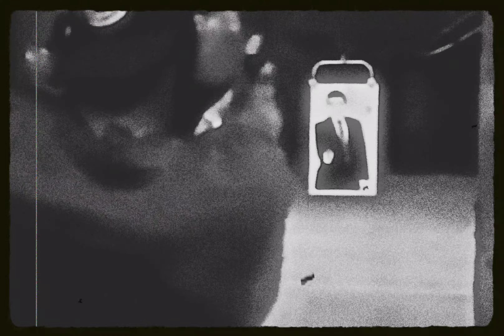Makaveli - Me & My Girlfriend (Instrumental)[High Definition Audio Surround Sound Remastered] 4K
“Me and My Girlfriend” is a metaphorical song, where 2Pac refers to his gun as his girlfriend, using personification as a figure of speech.

Young Noble, a member of Pac’s Outlawz group, has explained that the main inspiration for this track was the Nas song “I Gave You Power” where he raps from the perspective of a gun.

The Beatles‘ “Happiness is a Warm Gun” also talks about a gun as a girl.

Tupac recorded this song on July 29, 1996. Just under 6 Weeks before the Las Vegas tragedy. Another song on the album “Life Of An Outlaw” was also recorded the same day according to the dates written on the masters.

Me & My Girlfriend - 2Pac, Virginia Slim (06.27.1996)

Produced By: Darryl Harper, Hurt-M-Badd & 2Pac
Written By: 2Pac, Darryl Harper, Hurt-M-Badd & Ricky Rouse
Release Date: November 5, 1996
Publisher: Joshua's Dream, Hurt 'Em Bad Music, Gypsy Man Music, Big Simon Says Publishing & Universal Music Group
Additional Vocals: Virginya Slim
Tracking: Guy Snider
Engineer: Tommy D. Daugherty & Lance Pierre
Mixing Engineer: Tommy D. Daugherty & Lance Pierre
Assistant Engineer: Scott Gutierrez & John Morris
Label: Death Row Records & Interscope Records
Recorded At: Ameraycan Studios (North Hollywood)